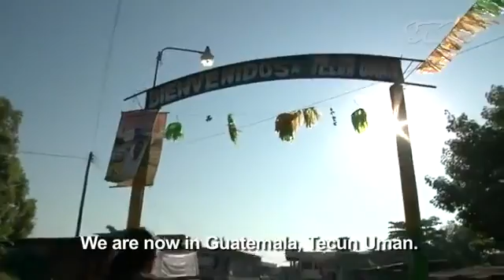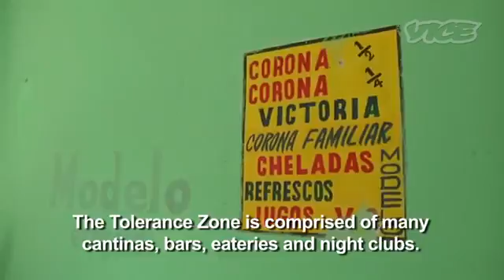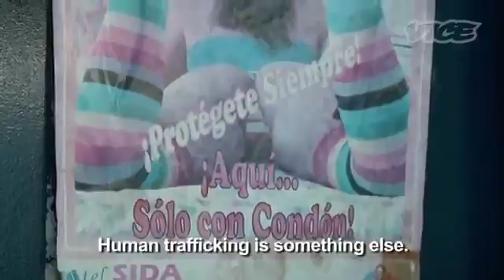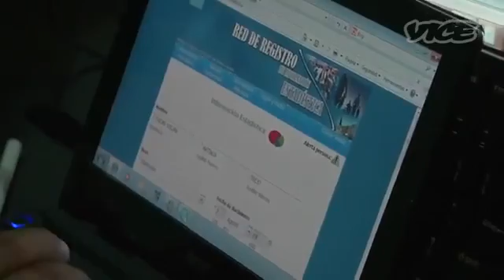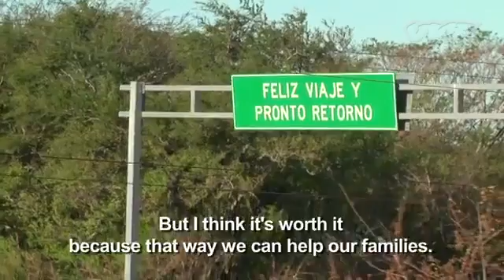El sueño americano 🙏